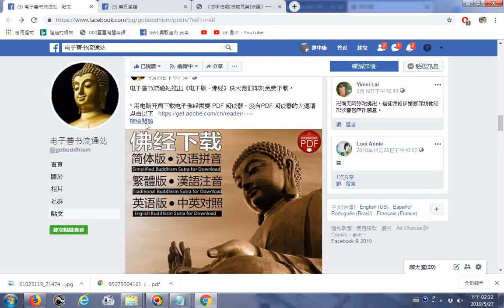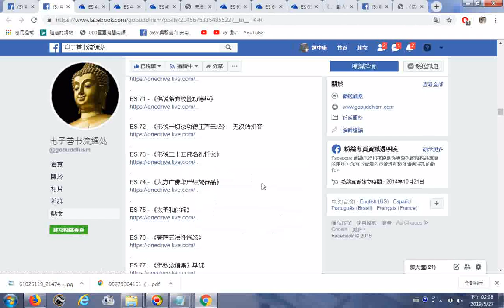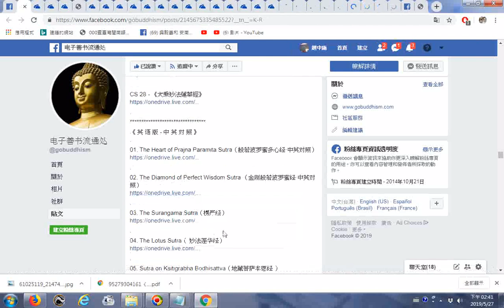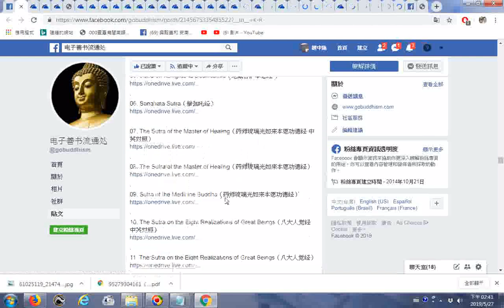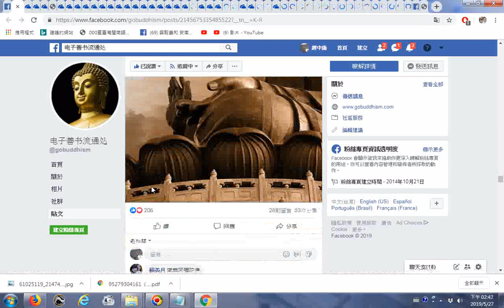20190527电子善书流通处推出《电子版 佛经》供大德们即刻免费下载 《 简 体 版 汉 语 拼 音 》、《 繁 體 版 漢 語 注 音 》、《 英 语 版 中 英 对 照 》